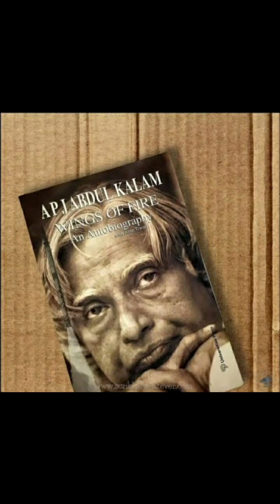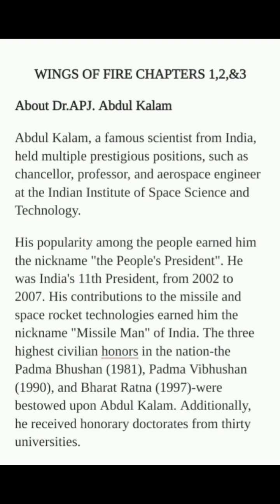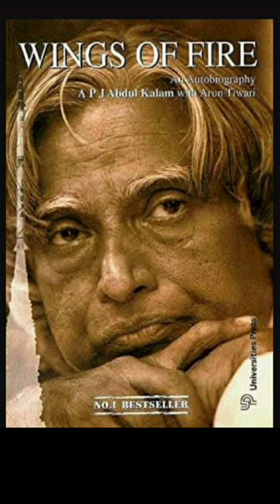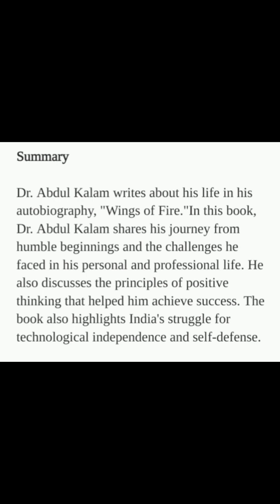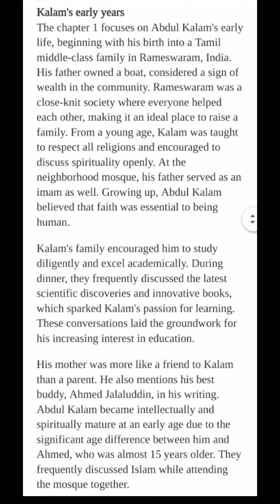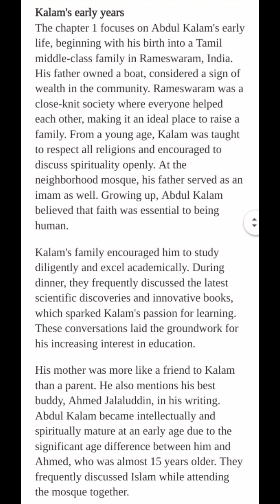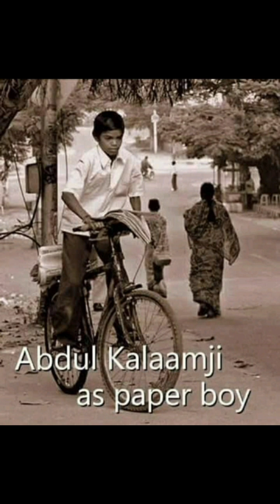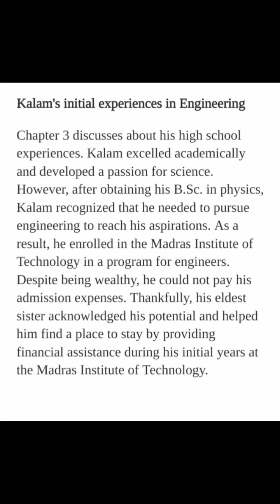Wings of fire- An Autobiography of Dr.APJ.Abdul Kalam- essay and Tamil explanation